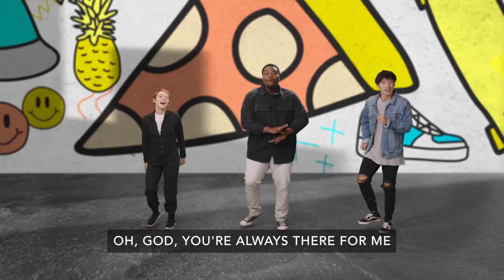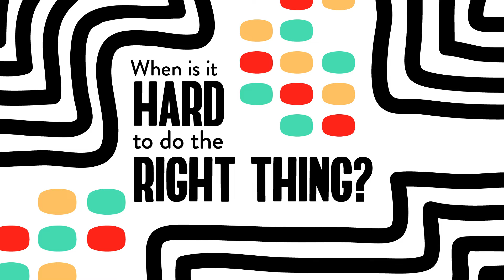January 2-- Remote Control (Preteen: grades 4-5)